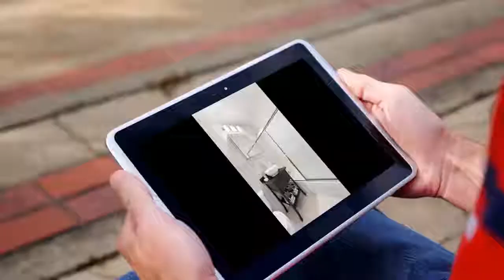Apartment for sale in York, Manhattan, $650,000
1
1

REF105196